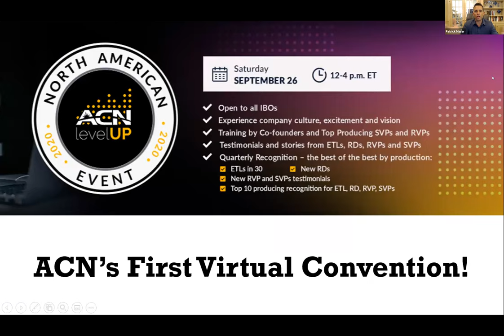Rockstar Leadership Class with SVP Franco LoFranco